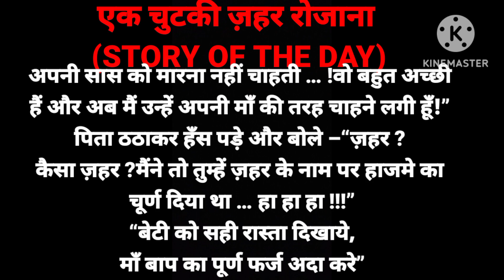एक चुटकी ज़हर रोजाना/(STORY OF THE DAY )@haryanasanskritikahaniya1734 /Hindi Kahaniya 🙏🙏